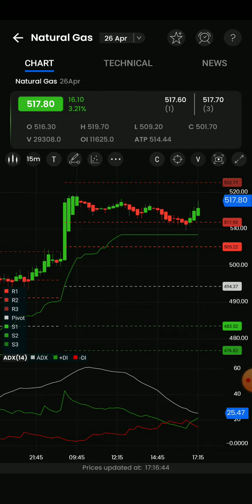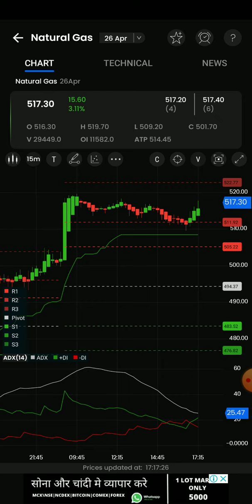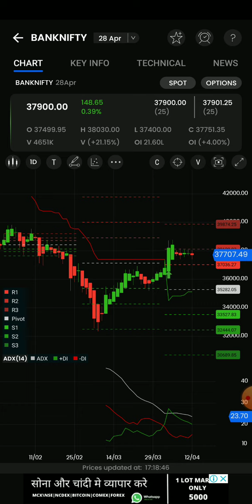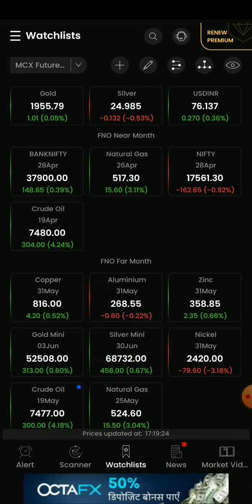5pm_11.30pm Stratergy/Crudeoil/Naturalgas/Banknifty options live intraday technical Analysis தமிழ்